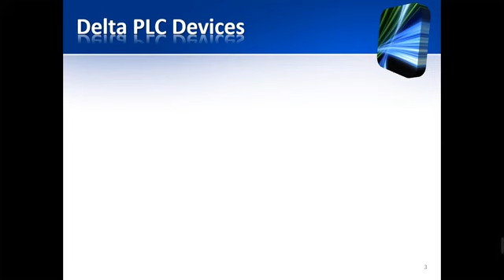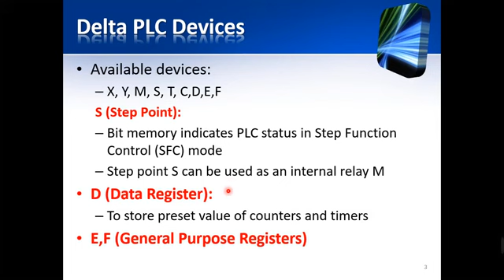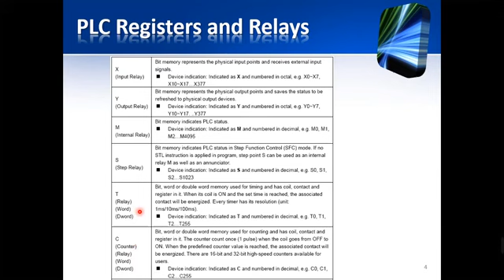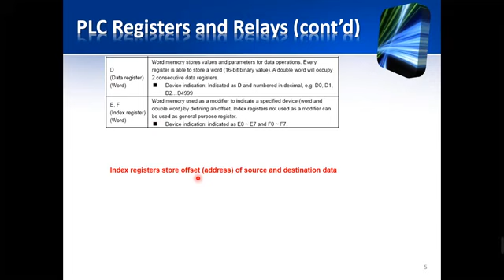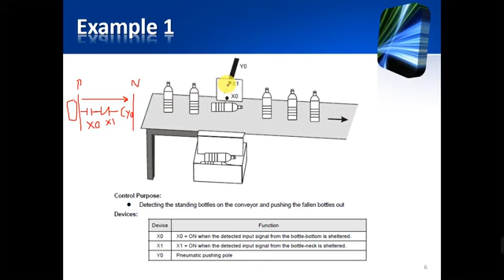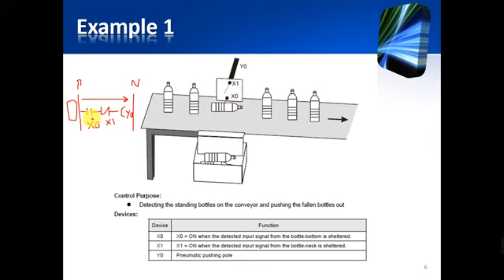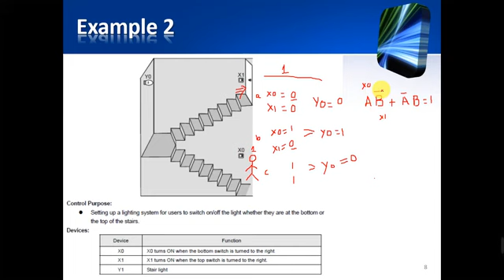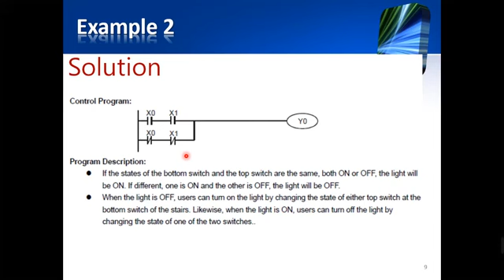IA PLC Programming Tutorial